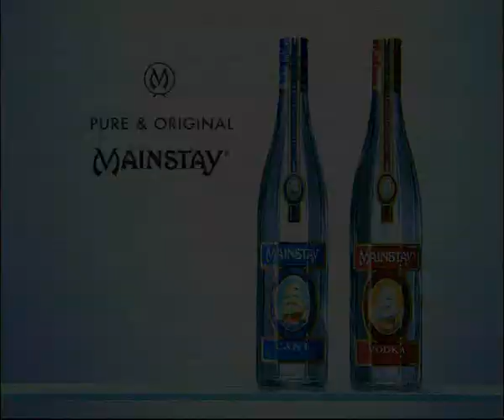Mainstay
Director: Iain Campbell